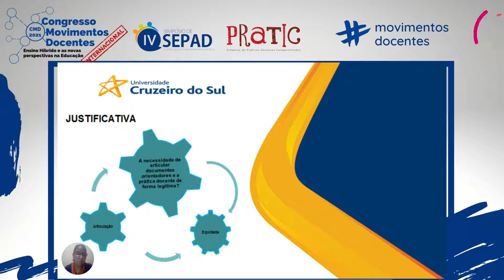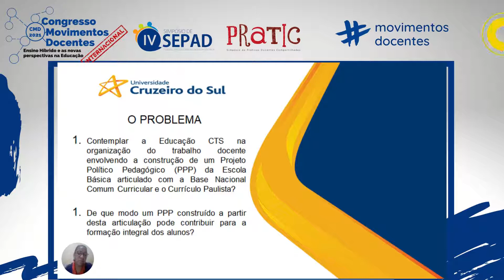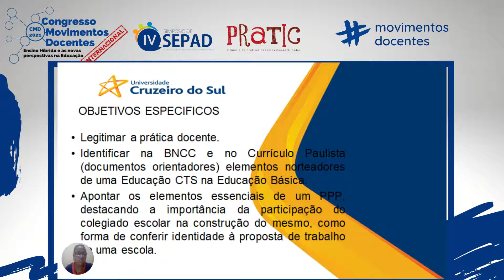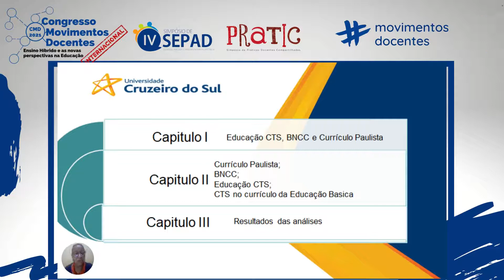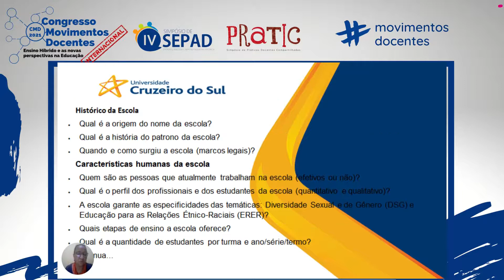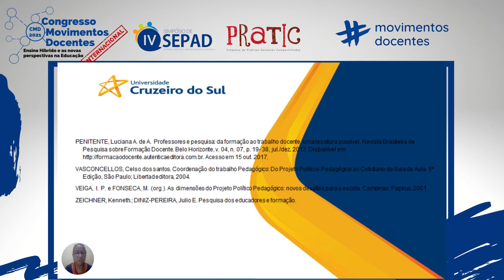Ciência, Tecnologia e Sociedade (CTS) no Contexto da Educação Básica: uma proposta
Título do trabalho: Ciência, Tecnologia e Sociedade (CTS) no Contexto da Educação Básica: uma proposta de Construção de um Projeto Político Pedagógico (PPP) pautado pela Educação CTS
Autores: Eliana de Toledo Almeida e Maria Delourdes Maciel